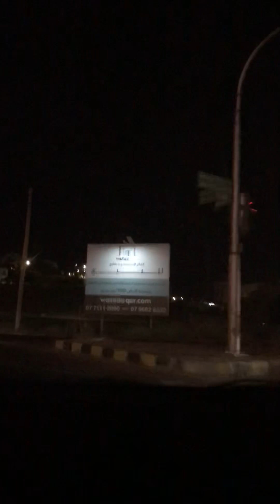٢٥ تموز، ٢٠٢٣